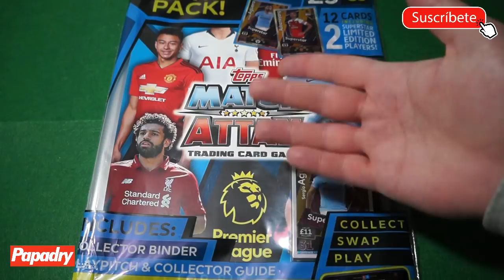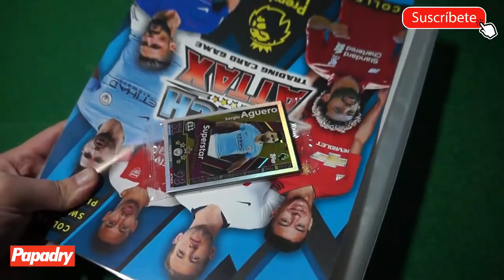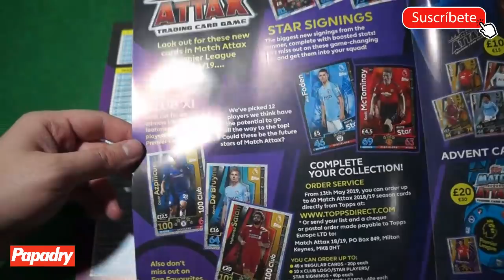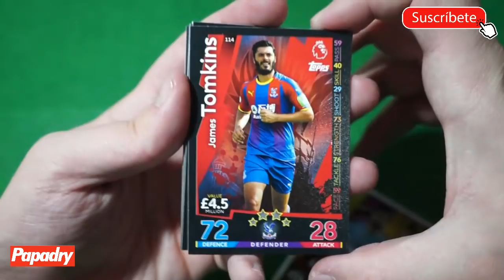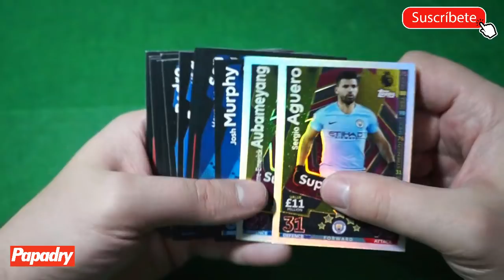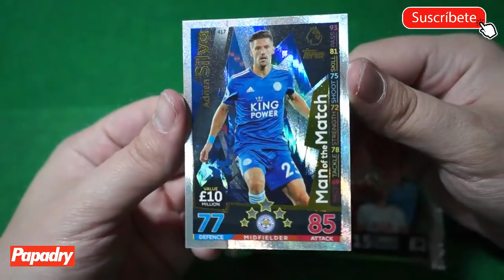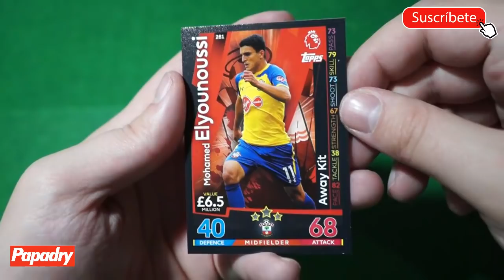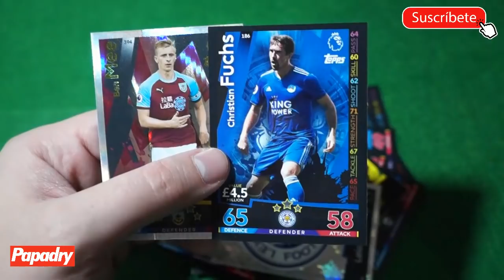ABRIMOS MATCH ATTAX PREMIER LEAGUE 18-19 | BYE BYE TOPPS